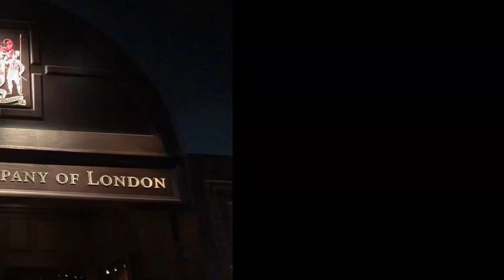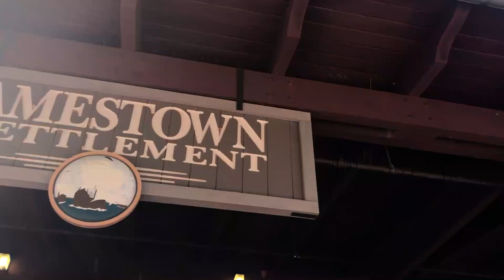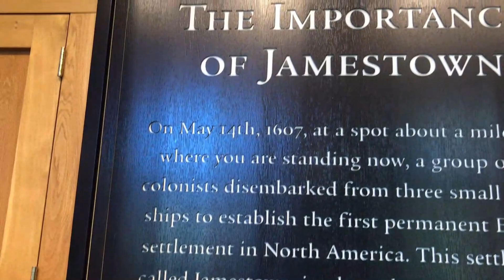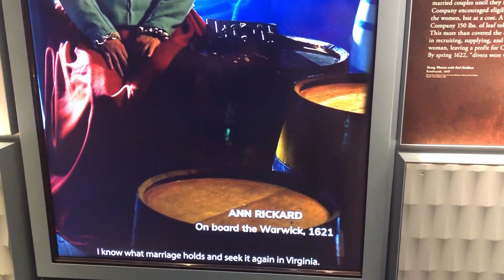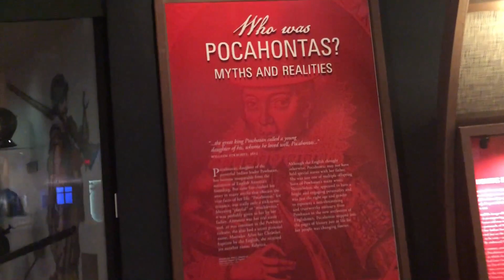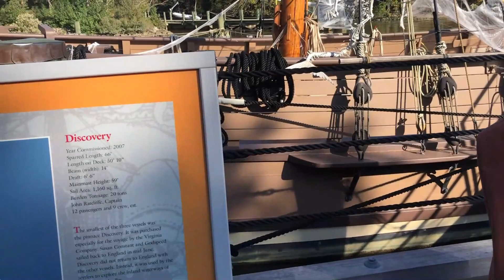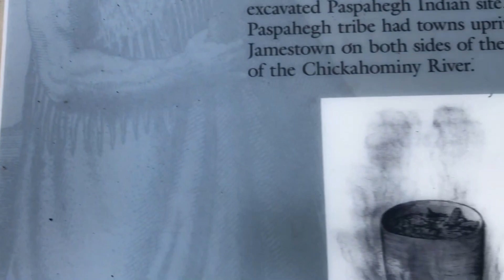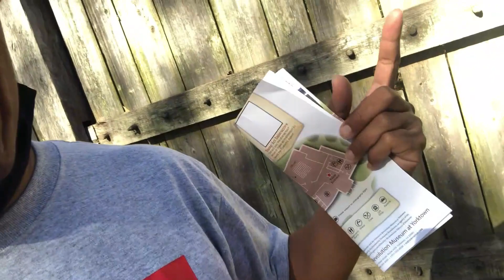Menyusuri sejarah lahirnya negara Amerika Serikat di Jamestown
Masih dari Pantai Virginia, negara bagian Virginia Amerika serikat. Saya akan mengajak anda untuk jalan-jalan melihat sisi lain kota Virginia Beach. Dan untuk video kali ini, saya akan mengajak anda ke Kota James Town untuk menyusuri sejarah berdirinya Negara Amerika Serikat.

Di tahun 1607, The Virginia company sebuah perusahan yang berbasis di inggris  mengirim tiga buah kapal yang berisi 104 crew untuk menjajaki tempat baru yang di namakan “The New World “ atau dunia baru.
 Nah kapal-kapal ini kemudian mendarat di Kawasan Jamestown dan mendirikan koloni pertamanya di benua Amerika. Padahal kawasan tersebut jauh sebelumnya sudah di huni oleh Native American atau biasa di kenal dengan the Indegius People. Koloni pertama inilah yang menjadi cikal bakal lahirnya negara America Serikat. Karena beberapa tahun berhasil membangun koloni pertama.

Nonton video ini, tetap jangan lupa prosedure kesehatan yach guys.!!!
Tetap semangat